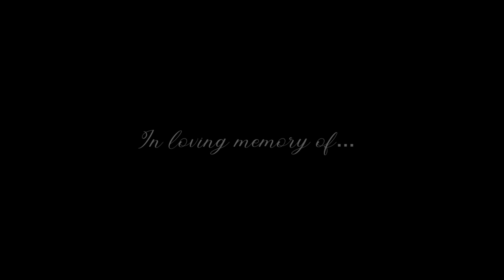Thaththe By Nushan Hettiarachchi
Artist - Nushan Hettiarachchi
Lyrics - Nushan Hettiarachchi
Melody - Nushan Hettiarachchi
Masters by - Dushan Jayathilake